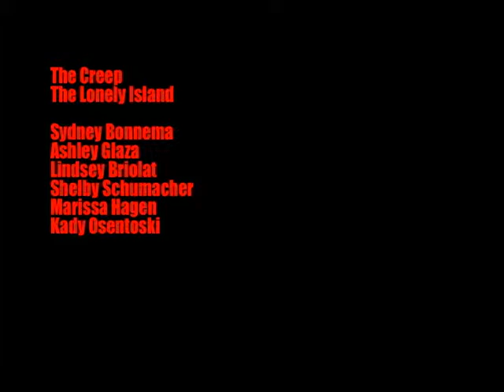The Creep - The Lonely Island (fan made video)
Kady Osentoski, Marissa Hagen, Sydney Bonnema, Shelby Schumacher, Lindsey Briolat & Ashley Glaza
A music video we made for Computer App class. (Using The Creep by The Lonely Island.)

"The Creep" Lyrics
(feat. Nicki Minaj, John Waters)

[John Waters]
Hi, I'm John Waters, and this is...
The Creep.

[Lonely Island]
When you're out in the club and you see a fly girl
Do the Creep (hah)
And if you wanna make friends at the ATM
Do the Creep (hoo)

[Andy Samberg]
Well, we got a new dance so get up on your feet
It's real easy to do, and it's called 'The Creep'
Let your hands flap around like a Marionette
Pop your knees up and down, sh-sh-shaking your neck

[Akiva Schaffer]
Now pull your waistband up like you expectin' a flood
And slick your hair down flat like it was covered in mud
Trim up your pencil mustache and pop them peepers
Put this in your speakers; you a certified creeper.

[Lonely Island]
When you see a country peach, laying out at the beach
And when a fine PYT walks in front of your tree

[Andy Samberg]
I was six years old when I started creepin'
My parents took it to their room and I started peepin'
You can't imagine their surprise when they lifted their heads
And saw my little ass creepin' at the foot of the bed

[Akiva Schaffer]
Yeah they knew I was a creep, since the day I was born
Poppin' out my momma like some kettle corn
Yeah the doctor caught my head and he started freakin'
'Cause I came out clean - and I came out creepin'!

[Lonely Island]
Nicki,
Nicki,
Nicki, Nicki, Nicki
Nicki!

[Nicki Minaj]
When I was a girl, I creeped in the boys' locker room
Hide deep inside - it was my little creep stalker room
As they disrobed, I was oogling and oggling
Little did they know, that for me, they were modeling
And I would laugh, ha-ha-ha-ha-ha-ha-ha, ha.
And they would dance, la-la-la-la-la-la-la, la.
So pop-pop-pop your peepers,
and tweak out your sneakers
Don't sleep, come on get your Creep on with me!

[Lonely Island]
Go on, get to sweatin' off a bride at her wedding
And do the Creep (hah)

[Nicki Minaj]
And when you sneak into a wake, and you see a beefcake

[Lonely Island]
And when the judge is a hottie and you can't control your body

[Nicki Minaj]
So, get your knees flexin', and your arms T-rexin',

[John Waters]
And don't forget to smile!